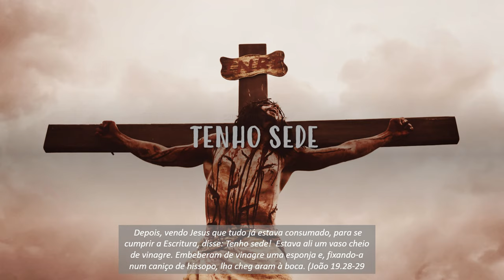TENHO SEDE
Devoção escrita por Horst Kuchenbecker